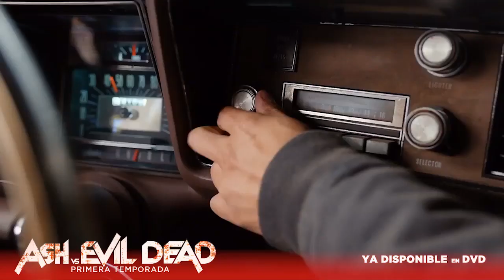ASH vs. EVIL DEAD (T.1) - Trailer español